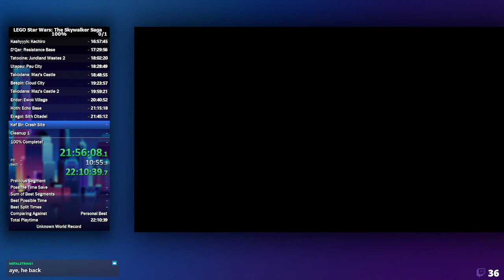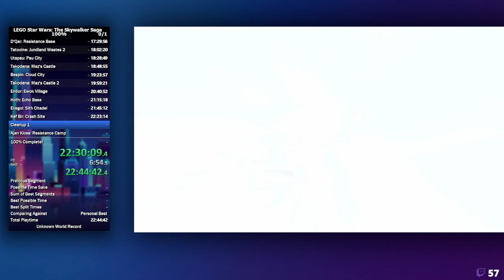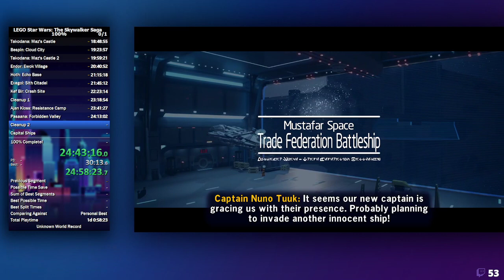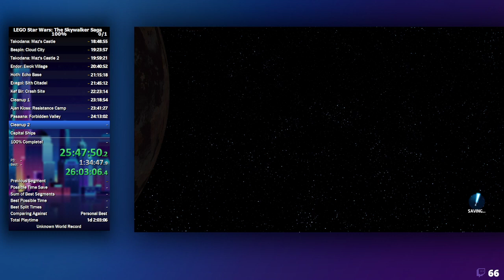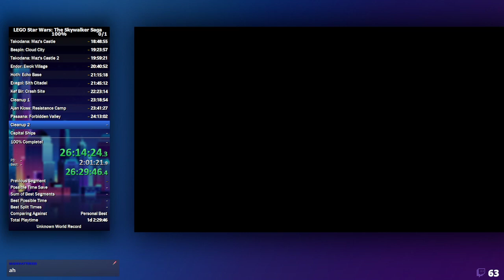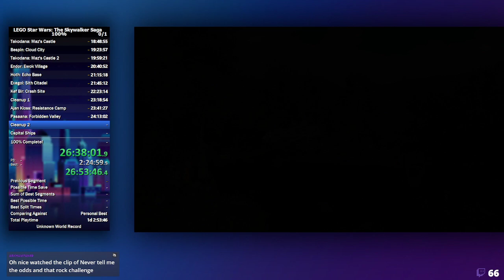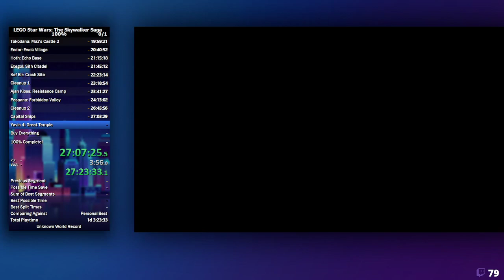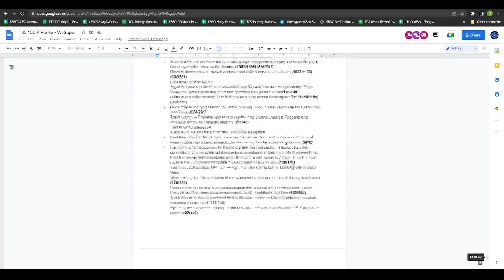[PART 3/3] LEGO Star Wars: The Skywalker Saga 100% Speedrun in 27:49:41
After hundreds of hours of routing, here is the first 100% speedrun of LEGO Star Wars: The Skywalker Saga. My goal for this speedrun was to complete the game in under 35 hours, but the game ended up being a lot shorter than I expected. Definitely a very rough run that loses multiple hours throughout it but I am still glad to be able to finish a run! I have no plans to run this category again anytime soon but hopefully someone else will soon pick this up and bring it down to sub 20 hours!

FAQ:

"Are you controlling 2 players at once?"
Yes, it is called 1p2c (1 player 2 controller) strats and I am using 1 hand for each player

"What is the idea behind the route?"
I wanted to 100% complete all the levels as fast as possible and then head into the open world and collect everything else. I play the story episodes slightly out of order because the sequels have a lot of studs I can collect

"I know about "X" strat that is faster."
You're probably right. I honestly did not put as much time into refining the route and strats in this run however as I do not plan to run this category any time again soon, this information is not useful to me. Feel free to post it in the speedrunning discord though.

"Why didn't you do X thing or do something X way?"
Once again, due to a lack of refining of the route, there are probably a collect of mistakes I made in regards to how I chose to execute certain things.

"Why did you not do much 1p2c in the open world section?"
Due to the free control cameras, 1p2c is extremely challenging in this game and in the open world especially, incorporating 1p2c would be insanely challenging and would have taken way longer than I wanted to spend on this category. It certainly is possible, but not something I was interesting in pursuing.

"Why does your game only have 1166 kyber bricks instead of 1200?"
I am playing on the original patch of the game, which alongside having 2 less Capital Ships, has a bunch of speedrunning skips not patched. Because of this, it is the faster version by quite a lot and preferred for speedrunning all categories of the game.

"How do you do X skip?"
If you are more interested in learning about the technical side of the game and learning more about the games speedrun, I would join the games speedrunning discord where we can communicate much easier.